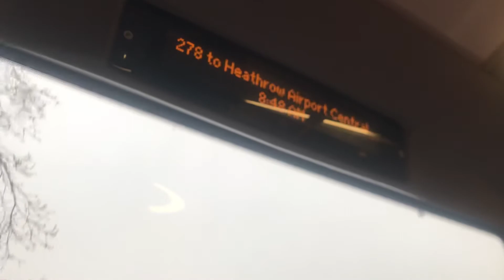[Ibus] 278 to Heathrow airport Central